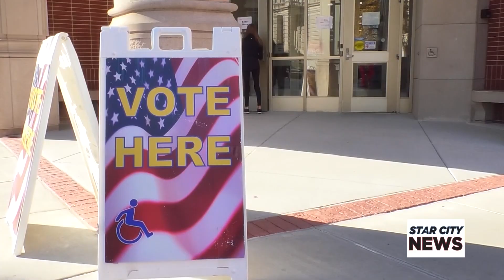WL Votes Yes on Referendum